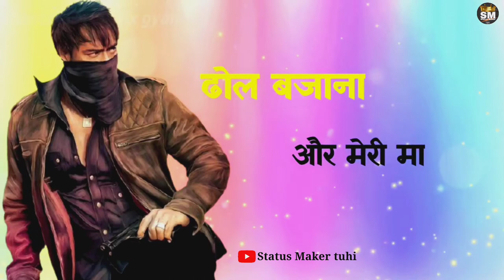Sharhad par goli khakar tud jaye meri sans || Ajay Devgan || most popular dailogue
comments. 💞💞💞💞

🙏🙏 Status Maker 📷 🙏🙏

Wafa Na Ras ayee song

            -: IMPORTANT  NOTICE :-